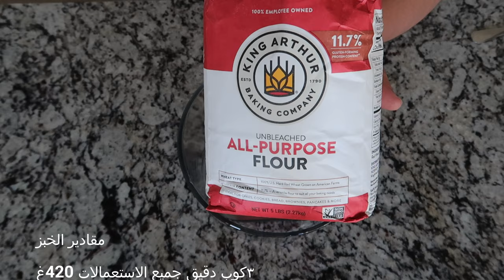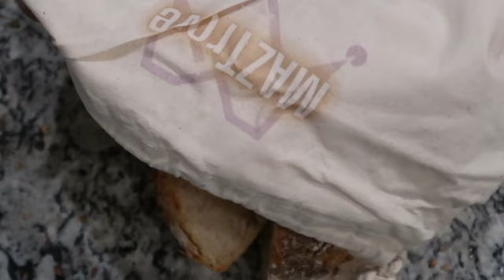خبز بالحبوب سهل ولذيذ للفطور